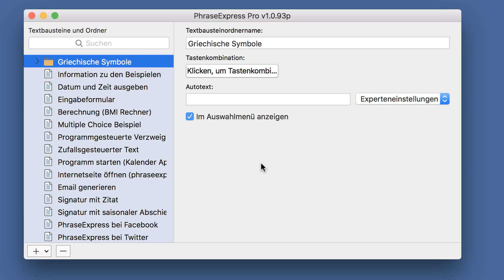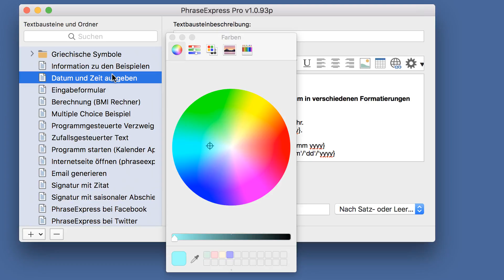Textbausteine hervorheben - PhraseExpress für Mac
- So heben Sie einzelne Textbausteine oder Textbausteinordner in der Textbausteinverwaltung PhraseExpress für Mac farblich hervor.